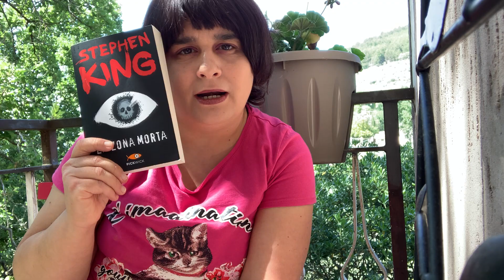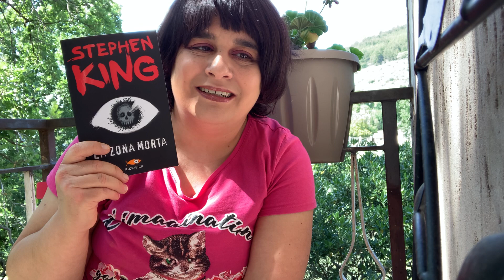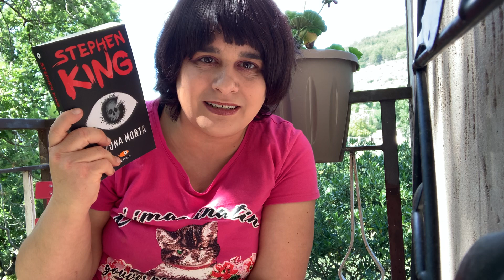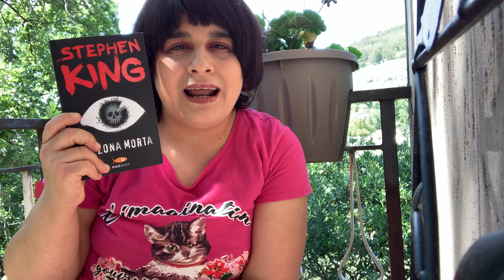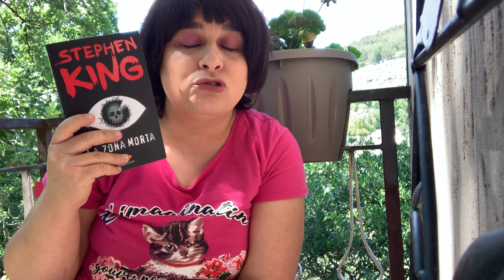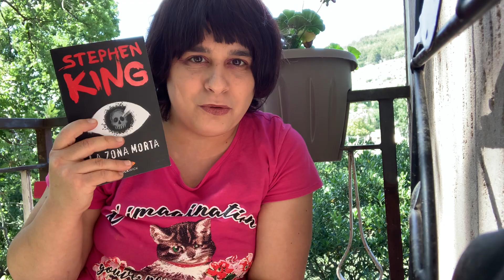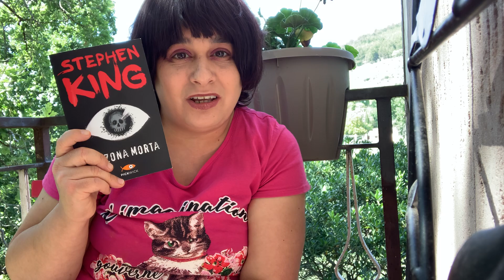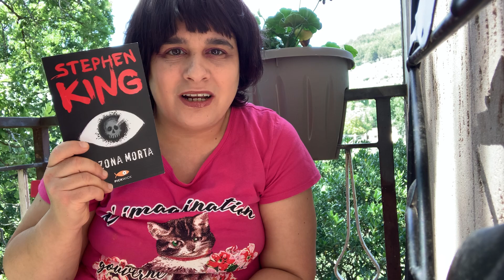LA ZONA MORTA | di Stephen King | Sperling e Kupfer 1979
Ragazzuoli e ragazzuole, BUON FINE SETTIMANA! Oggi vi parlo di LA ZONA MORTA di Stephen King, edito Sperling e Kupfer 1979. Come sempre, si tratta di una recensione PRIVA DI SPOILER.

Per acquistare il libro qui

In questo modo, utilizzerai uno dei miei link di affiliazione Amazon, a te non costa nulla, ma è un piccolo e prezioso gesto per me che in questo modo andrò avanti con il canale e ti proporrò sempre nuove recensioni!

Un pò di me:
Ciao! Mi chiamo Serena. Amo leggere, scrivere e parlare di libri. Lo faccio in modo divertente, perchè in ogni libro che leggo, trovo un lato ironico!

Le mie recensioni sul canale e sul blog, sono sempre prive di spoiler, se non diversamente indicato e riportano sempre le PAROLE CHIAVE! Tienile d'occhio, ti saranno utili! le recensioni indicano anche il genere del libro e ovviamente ci sono anche le stelline che assegno, da 1 a 5.

I nuovi video sul canale e le nuove recensioni ai libri sul blog, escono sempre il fine settimana e soprattutto la DOMENICA!